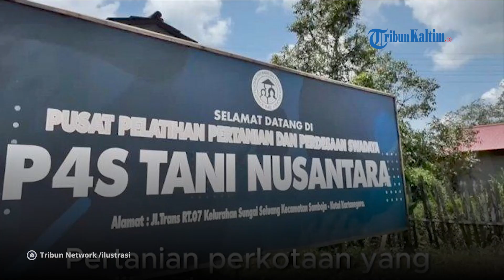OIKN Gandeng Pemprov Kaltim dan Pemkab Kukar Siapkan Pangan di IKN Nusantara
Otorita Ibu Kota Nusantara atau OIKN menyadari, kebutuhan penduduk akan pangan tak bisa dipenuhi sendiri. Memerlukan sinergi banyak pihak.
Untuk itulah, mewakili Kepala Otorita IKN, Myrna Asnawati Safitri, Deputi Bidang Lingkungan Hidup dan Sumber Daya Alam beraudiensi dengan Pj Gubernur Kaltim, Akmal Malik, Kamis (26/10/2023).
Myrna Asnawati Safitri sangat serius menyiapkan kebutuhan pangan untuk penduduk ibu kota baru.
Sebelumnya, program pembangunan pertanian terintegrasi berbasis kawasan di Kabupaten Kutai Kartanegara (Kukar) telah mendapat perhatian Pj Gubernur Akmal Malik.
Semua daerah mitra maupun penyangga IKN juga diharap menggagas dan melakukan terobosan pembangunan pertanian seperti yang telah dilakukan Pemkab Kukar.

Editor: vp05_Jf